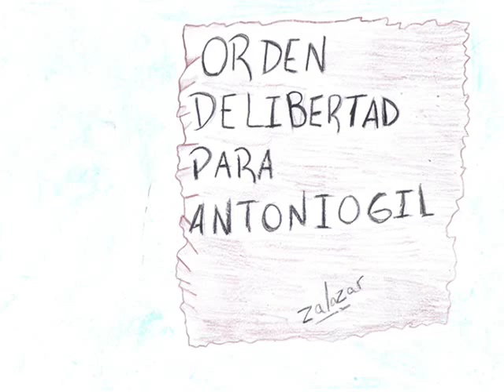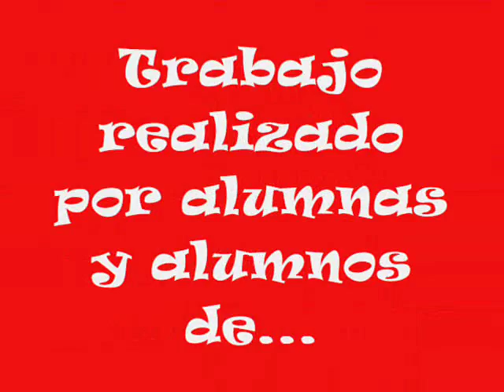El Gauchito Gil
La historia del Gauchito Gil contada y "dibujada" por las alumnas y los alumnos de Séptimo Grado Sección "Ñ" de la Escuela Primaria N° 277 "Adolfo Alaníz" de la localidad de Valcheta, Río Negro.